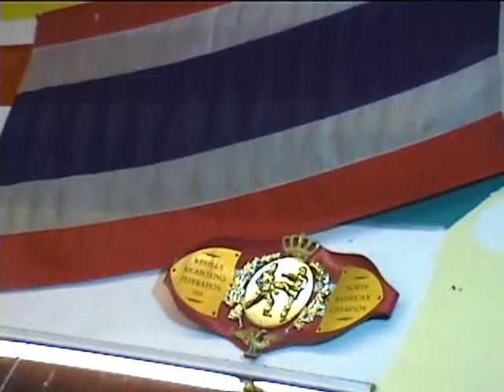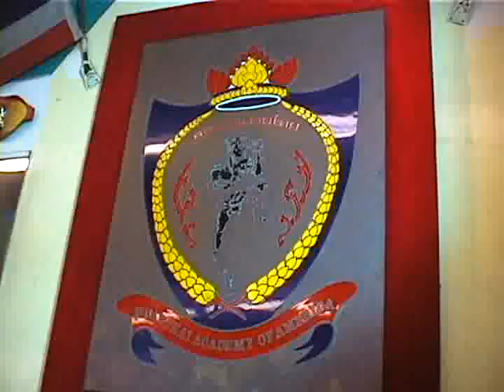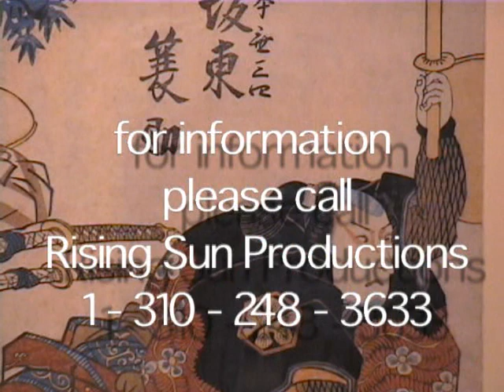Mechanics of Thailands Muay Thai Part3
muay thai